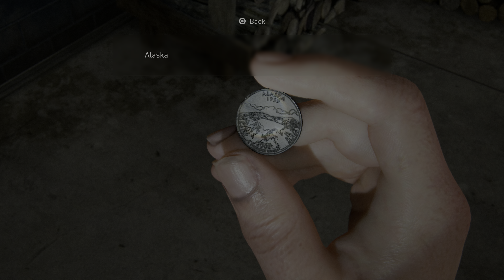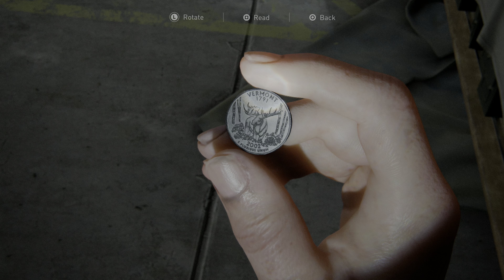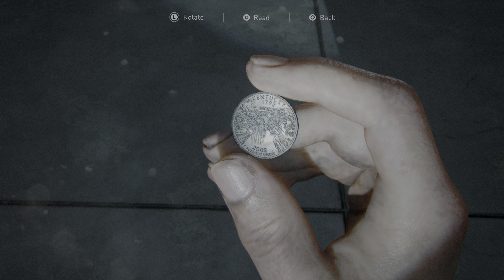[4K HDR] THE LAST OF US 2 - PS4 Pro (Survivor, All Collectibles) Walkthrough pt 24 - The Stadium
This is Cinematic walkthrough of "THE LAST OF US PART II" with Exploration/All Collectibles. I'm playing on the Hardest difficulty (Survivor) All gameplay recorded from PS4 Pro in 4K HDR.

Thanks!